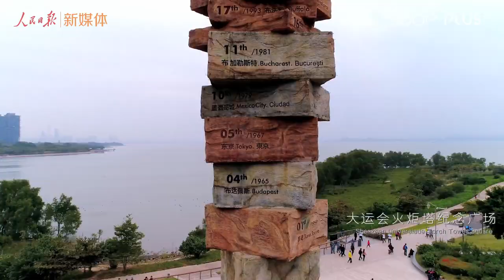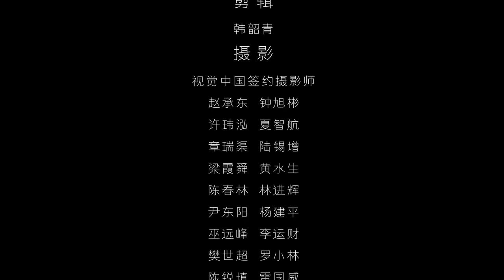深圳市宣传片